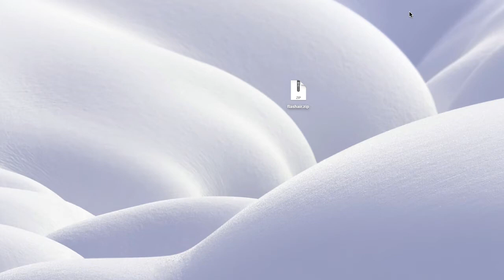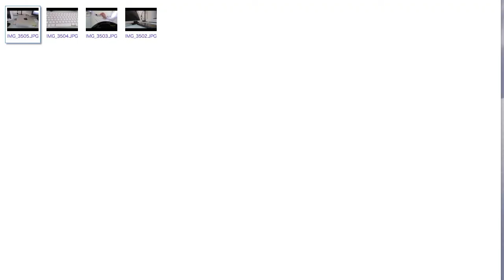wifi sd card soft for mac os, windows, android, iphone ,ipad, samsung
This best soft for flashair or wifi sd card
and best guide for flashair or wifi sd card software
1. turn on your camera
2. insert your wifi wi-fi sd card or flashair card on your camera “cam”
3. download this flashair zip file
4. unzip flashair file and save wifi sd card app
5. open your wi-fi options on your computer or other device
6. conect to FLASHAIR “you see this on your wifi options״
7. open saved flashair “ wi-fi sd card soft “ file, wait 5 seconds and Enjoy
8. Now if you take a pictures on camera , automatic pop-up images to your computer  or ipad, iphone, mac, Samsung, android, you see the video , a picture of a keyboard and a computer that jumps during their photography

this flashair flash air app application for mac os x, windows, android and ios x

this flash air flashair app application for mac os x, iphone ipad samsung and all

operating systems

best flashair wifi sd card soft with out app

Toshiba wifi sd card app